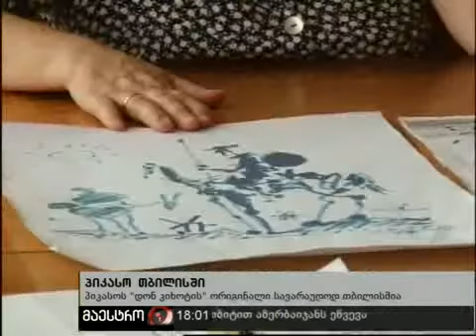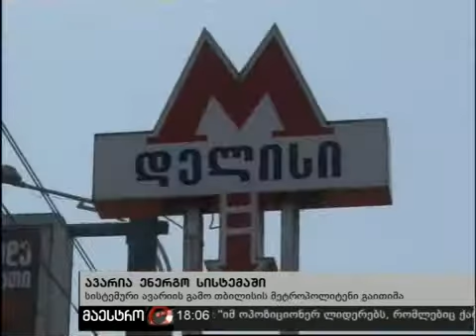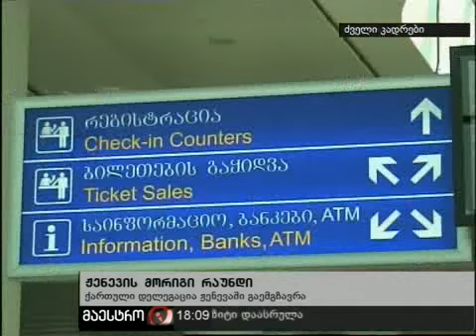26/07/10 ახალი ამბები (18:00) ნაწილი 1